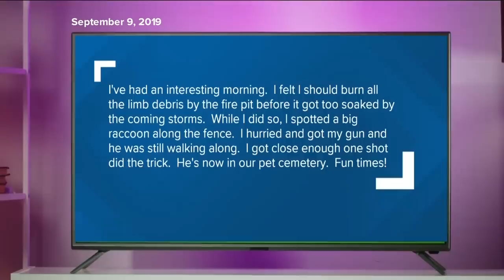Lori Vallow Daybell trial | A timeline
It's been three years since 7-year-old JJ Vallow and 16-year-old Tylee Ryan vanished. Their remains were later found on Chad Daybell's property.